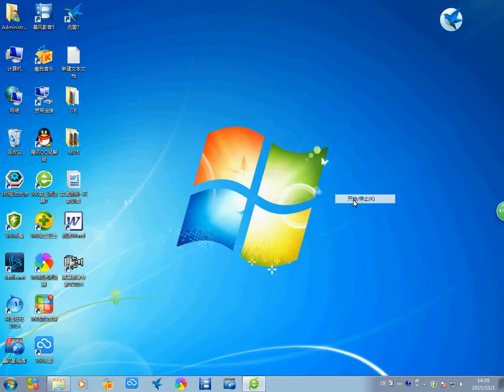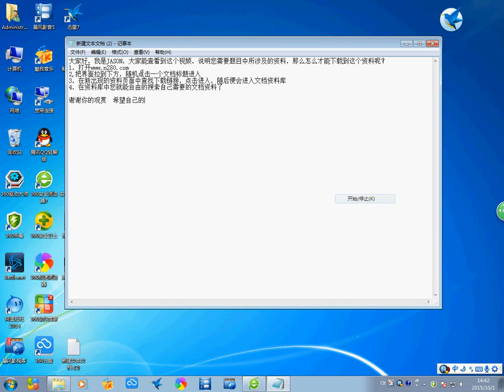企业应急预案编制的难点及对策研究 淘宝开箱-淘寶開箱-TAOBAO TRY-ON HAUL